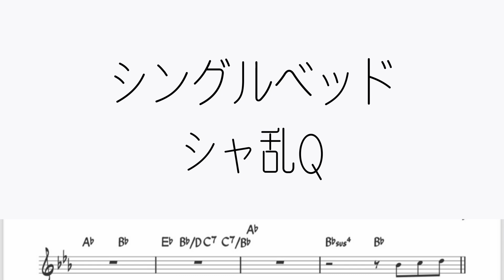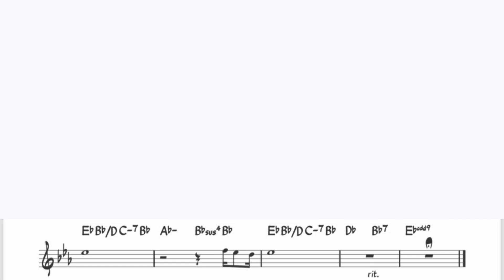シャ乱Q「シングルベッド」をテナーサックスで演奏 楽譜 コード 付き演奏動画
シャ乱Q「シングルベッド」を楽譜そのままに演奏してみました。